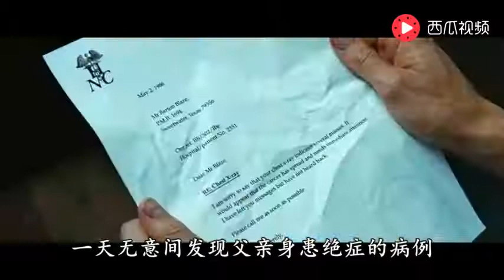一部百看不厌的科幻动作片，炫酷的特效让人热血沸腾，强烈推荐